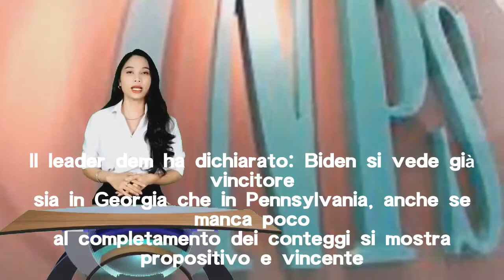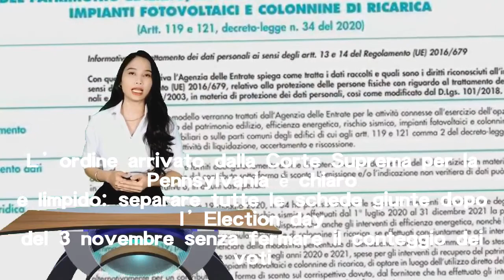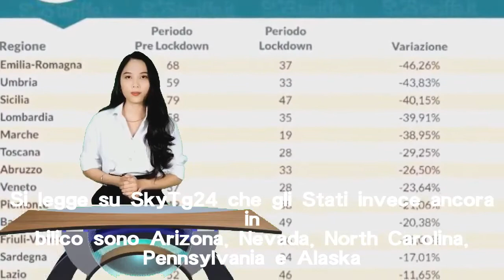Elezioni USA 2020, Risultati: Biden ad un passo dalla vittoria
Le elezioni presidenziali americane sono quasi concluse e Joe Biden è sempre più vicino alla vittoria: Trump contesta le votazioni.